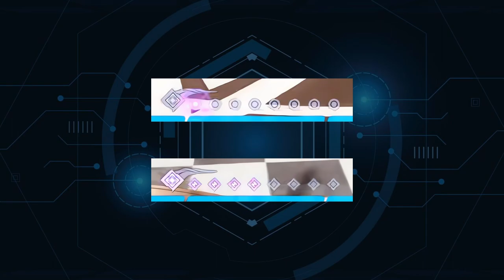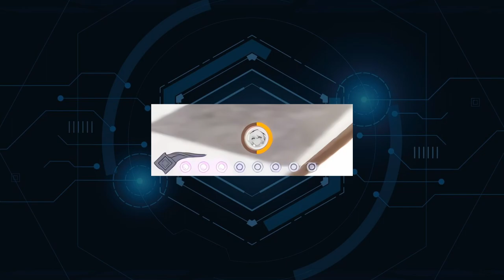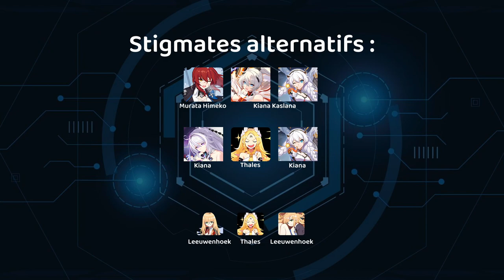[FR] Honkai 6.4 - Guide Herrscher de la Finalité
Bienvenue dans ce guide honkaiimpact3rd sur Professeur Honkai !

Aujourd'hui je vous présente la nouvelle armure de Kiana : Herrscher de la Finalité !

Encore merci à Alpaca pour les images de valkyries et gears. Son super site Honkai
Et merci à Asaphie sans qui je n'aurais pas eu de vidéos de la beta ❤️

Au programme :
0:00 - Intro
0:21 - Présentation générale
2:02 - Exemples d'équipes
2:42 - Recommendations d'équipement
3:46 - Exemple de rotation
4:47 - Boss et météos
5:02 - Remerciements et conclusion

Si vous avez des questions, vous pouvez me laisser un commentaire ou me contacter :
- Sur Discord : Cyxo#0458

À +